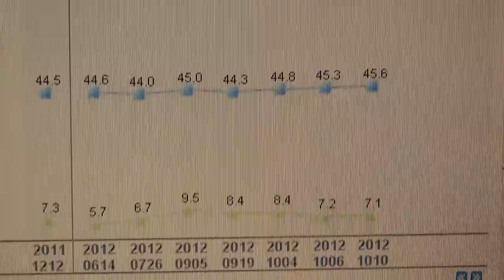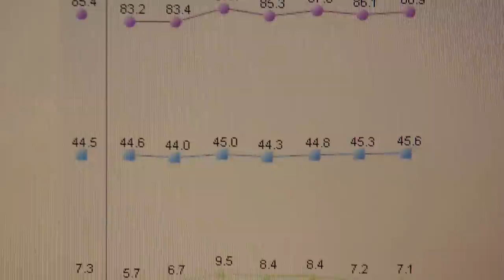nur so kann man seinen Körperfettwert richtig bestimmen